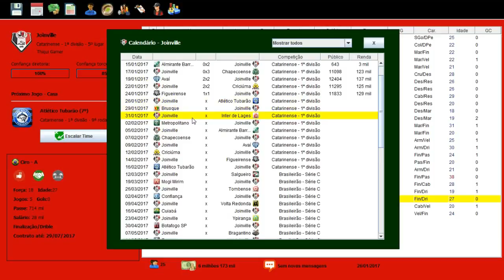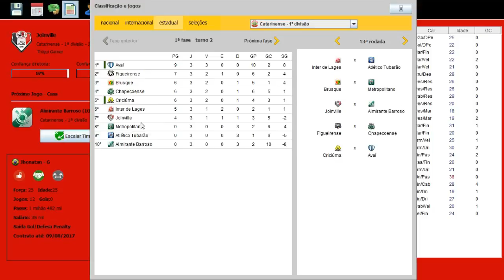BRASFOOT 2017 MODO CARREIRA #03 VAMOS NESSA SEGUNDO TURNO